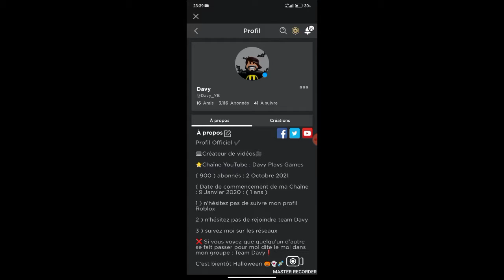J'essaie de m'échapper de l'homme sans tête sur Roblox ( Partie 1 )